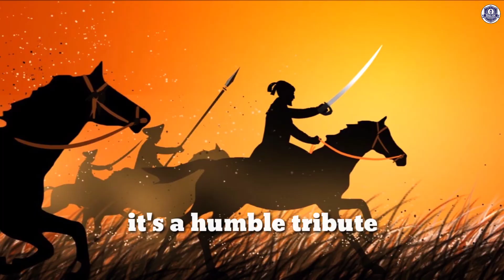Coronation Ceremony Of Chhatrapati Shivaji Maharaj & Vocabulary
With this you will get to know some new vocabulary related Coronation Ceremony Of Chhatrapati Shivaji Maharaj.
-team English Community